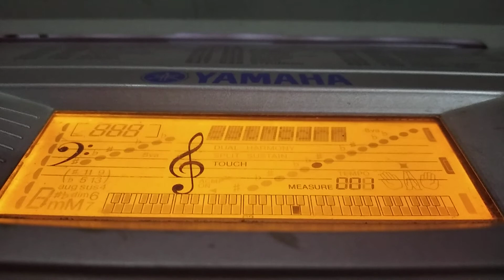MAYAMALAVAGOWLA RAGA / CARNATIC KEYBOARD NOTES / LESSON 9/ NIGHTHAWK NICK